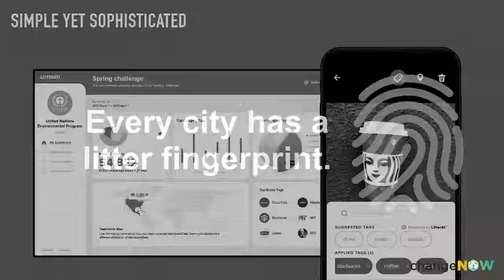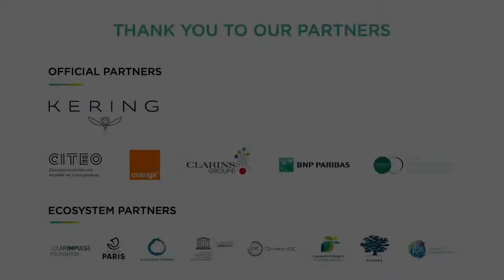Sustainable smart cities | Jeff Kirschner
Keynote:
Jeff Kirschner - Founder & CEO, Litterati

Moderator:
Maximilian Jarrett - Senior Advisor, Africa

30, 31 Jan. & 1st Feb. 2020 | Grand Palais, Paris - France